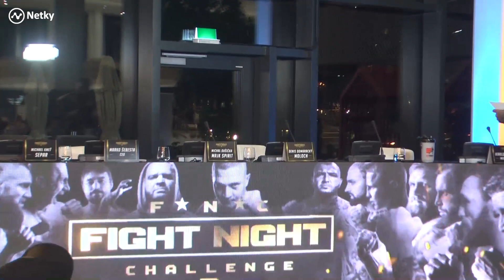TB- Fight Night Challenge 2.